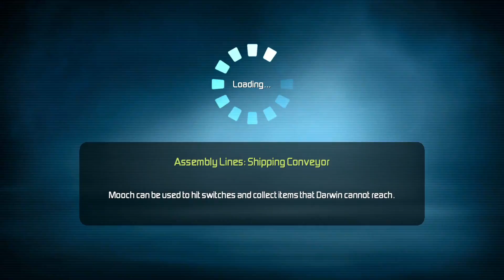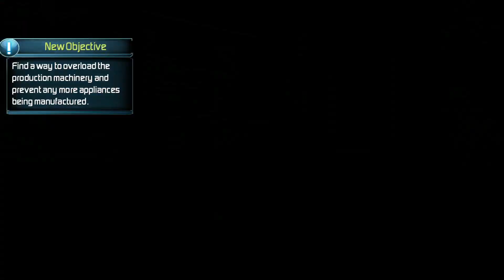G-Force | Walkthrough | All Discs | PC | Part 12 | Chapter 3 |Production Facility |Shipping Conveyor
G-Force is an action platform video game based on the film of the same name. It was released in July 2009 for Microsoft Windows, Nintendo DS, PlayStation 2, PlayStation 3, PlayStation Portable, Wii, Xbox 360 and iOS.

The plot is based on the movie, in which a group of highly trained guinea pigs (Darwin, Blaster, and Juarez) fight against Leonard Saber, an evil billionaire and his robotic "household appliances" army.

The game plot differs from the movie in several key ways. In the film, Speckles is missing after the others escape the pet store until the final scenes of the movie. In the video game, Speckles reappears a short time later claiming that he escaped the trash compactor. The game also interjects several new locations including the appliance production centre and some sewers not seen in the movie, and Saber's partner "Yanshu" talks to Darwin several times throughout the third and fourth acts. In addition, the game also ends differently, Darwin finds Speckles in a giant satellite dish rather than at an appliance store, and the latter does not have a change of heart and does not stop his evil plan. Instead, he continues and Mooch must destroy the machine, presumably killing Speckles. However, in the final moments of the game, Speckles' hand emerges from the wreckage, implying he survived. Additionally, Ben orders G-Force to vacate the area when the FBI closes in, instead of them being promoted by the FBI.

G-Force is an action-adventure game played from a third person perspective. The player plays through multiple linear levels in a variety of environments in order to progress. In combat, the player controls Darwin and must use his arsenal to defeat his enemies. Some of the weapons in Darwin's arsenal include his electric whip, a plasma gun, and a freeze gun.

Outside of combat, the player must complete platforming challenges using Darwin's jetpack which allows him to hover in the air. They must also solve puzzles, some of which require the player to control Mooch, a gnat who can fly and enter places Darwin can't. Mooch can disable enemies and traps, which allows Darwin to progress. In certain sections, the player controls a modified hamster ball and must travel through sewers, shooting enemies and avoiding obstacles.

Throughout the game, the player can collect SaberSense Chips, an in-game currency that allows the player to purchase upgrades for their weapons.

Time Stamps:
Silver Data Disk #20: (1:12)